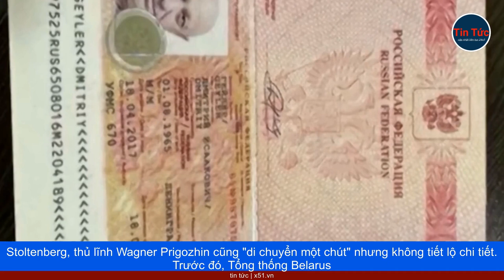TÂY BAN NHA TIẾN THOÁI LƯỠNG NAN | THỦ LĨNH WAGNER ĐANG TRONG TẦM NGẮM CỦA NATO | EU CHI 545 TRIỆU U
Điểm xuất phát của Tây Ban Nha không được thuận lợi như Thụy Điển, khi chỉ 3 tuần nữa sẽ có cuộc tổng tuyển cử mới ở Tây Ban Nha, mà theo kết quả các cuộc thăm dò hiện tại, thì chính phủ đương nhiệm sẽ bị thay thế. Trong lịch sử EU cho đến nay, rất hiếm khi xảy ra chuyện thay đổi chính phủ, ở quốc gia thành viên đang nắm giữ cương vị chủ tịch luân phiên EU.